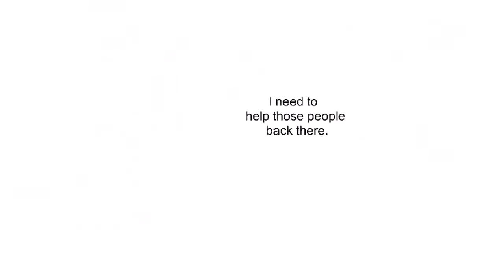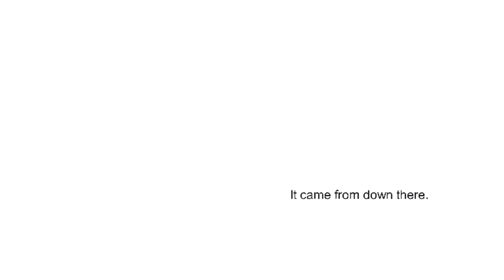Attack on Titan | 進撃の巨人 Shingeki no Kyojin | Episode 4 Sticknodes